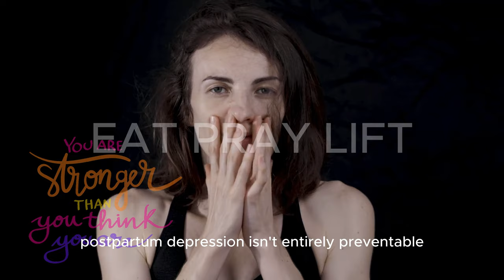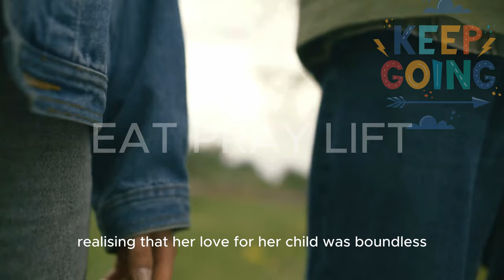What you NEED to do in Post Partum Depression, Don't Miss it.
Do you know DIFFERENCE between  BABY BLUES and POSTPARTUM DEPRESSION , commonly known as postnatal depression . We'll explore the postpartum depression symptoms and postnatal depression treatment options available. Additionally, we'll touch on self-help strategies for those dealing with postpartum depression. If you or someone you know is experiencing symptoms like BABY BLUES or even having thoughts of self-harm/suicidal , it's essential to seek help and support.